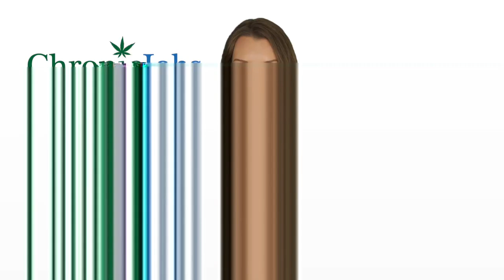Downers Grove Village Marijuana Jobs